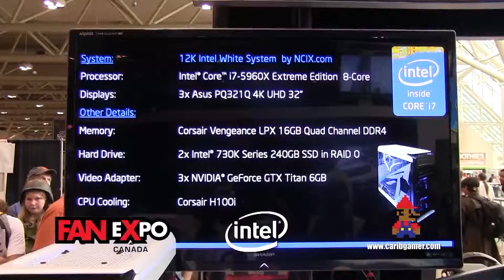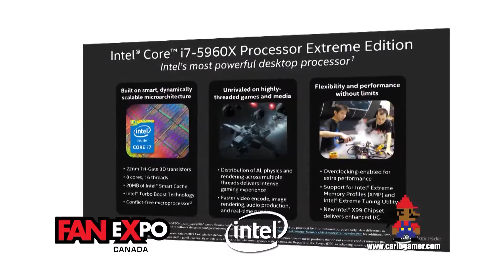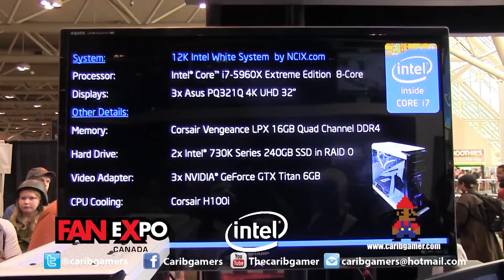Fan Expo Canada 2014 Part 2 - Intel i7 5960x Extreme & Oculus Rift Gaming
Carib Gamer stopped by the Intel booth and got familiar with the Intel 17 5960x Extreme and games like Titanfall and Tomb Raider. They also had a chance to test the Oculus technology.